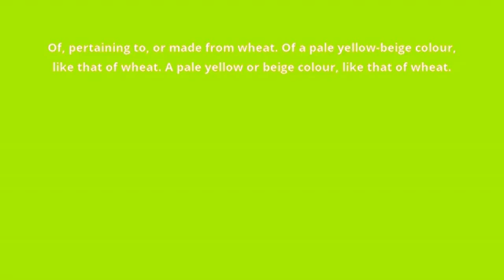what is the meaning of wheaten